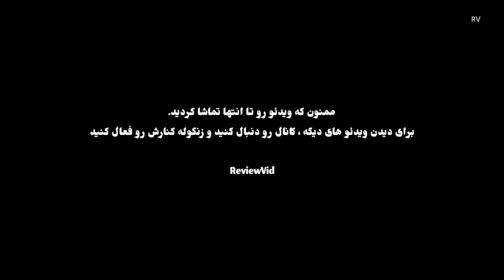معرفی فیلم رزمی | کیکبوکسر 2018 با بازی ژان کلود ون دام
معرفی یکی از بهترین فیلم های اکشن رزمی سینمای جهان با بازی ژان کلود ون دام
فیلم سینمایی رزمی کیکبوکسر قسمت 2 - قسمت اول کیکبوکسر سال 2016 با بازی دیو باتیستا و ژان کلود ون دام منتشر شد